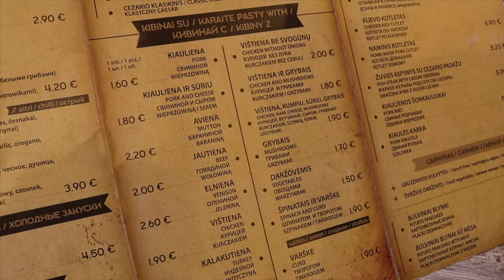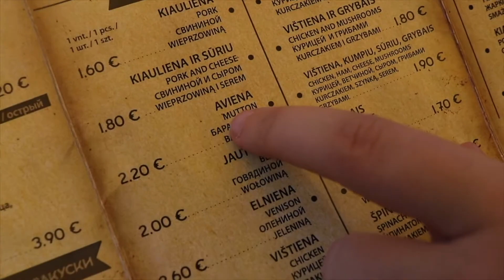TRAKAI CASTLE: LITHUANIA'S TOWN OF LAKES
Today we explored Trakai Castle. A medieval castle situated on one of the larger islands in Lake Galvė. A must visit for anyone travelling to Lithuania.

G7X Camera Case
2TB Hardrive
64GB SD Card
Extra Battery

✄ EDITING
Final Cut Pro X
Lightroom

♫ MUSIC
Epidemic Sounds